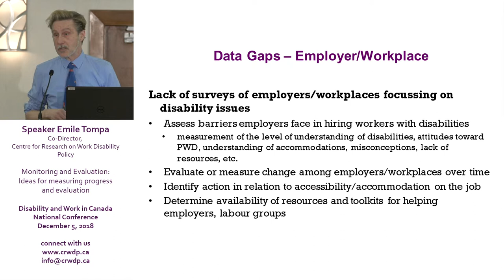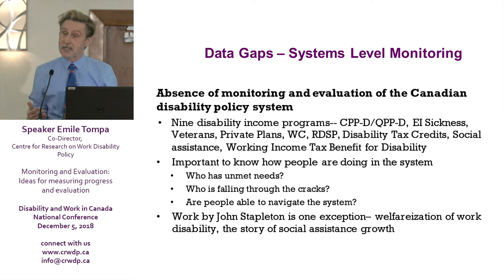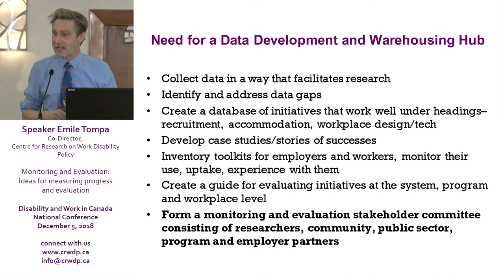DWC2018: Monitoring and Evaluation Panel, presentation by Emile Tompa